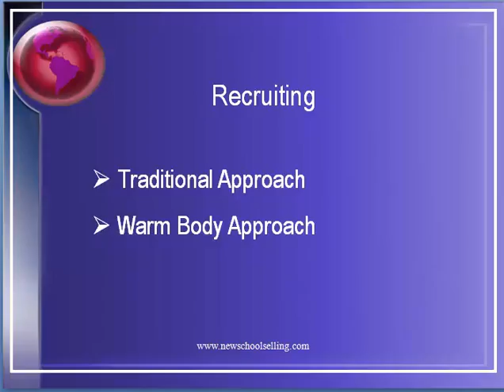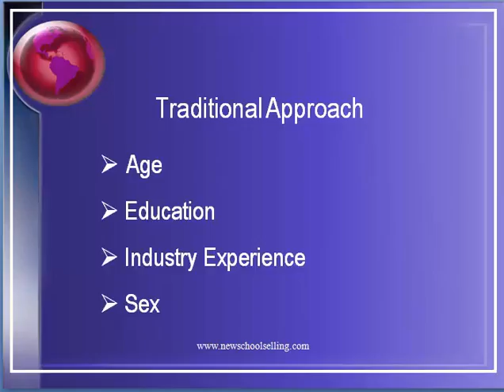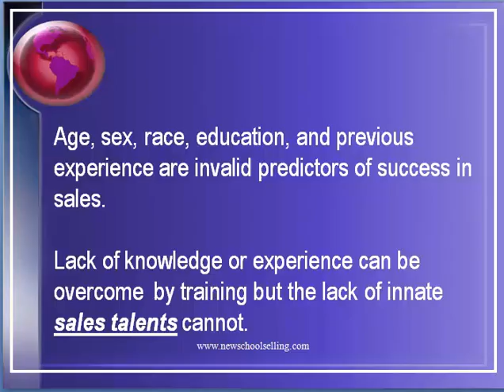Sales Management Training Recruiting the Right People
Sales Management Training Tip #2:  Learn more about the 2 different approaches small business owners can take when it comes to recruiting sales people.